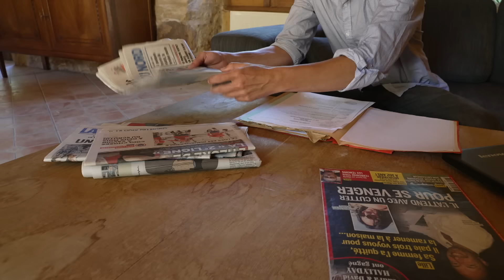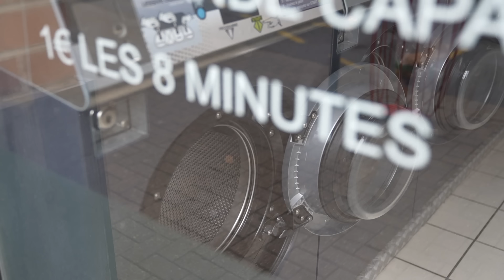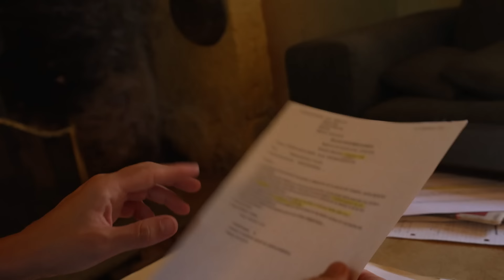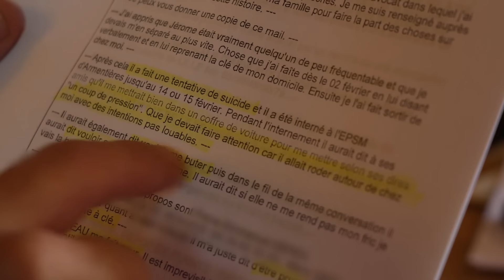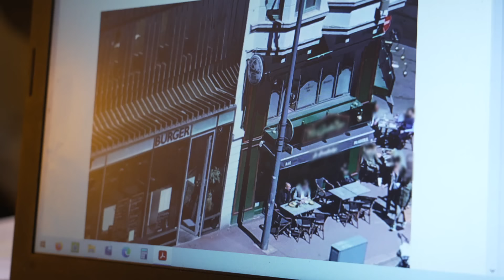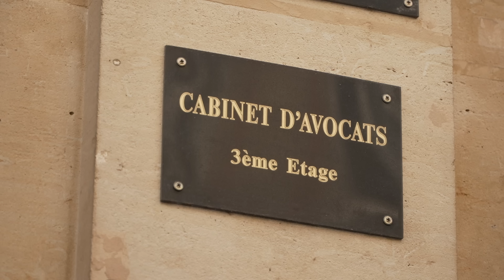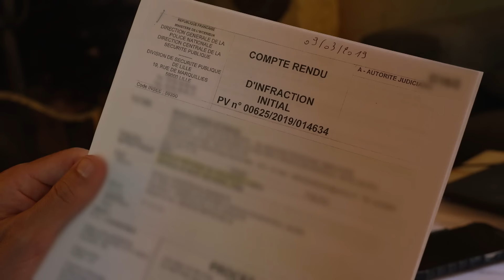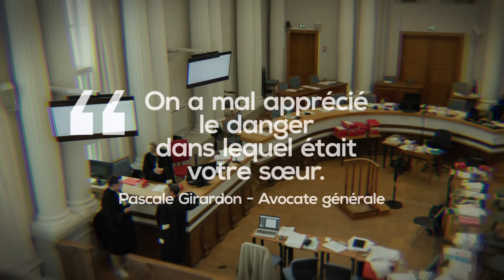Féminicide annoncé : Il lui fera vivre un enfer avant de la tuer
Nathalie Debaillie, 47 ans, a tragiquement perdu la vie à Lille, tuée par l’homme qu’elle venait de quitter. Victime de harcèlement et de menaces, elle avait déjà porté plainte pour menaces de mort. Cet acte de féminicide, annoncé depuis longtemps, a révélé un corps mutilé à coups de couteau. Découvrez l’histoire de cette rencontre tragique sur internet et les conséquences dramatiques qu’elle a engendrées.